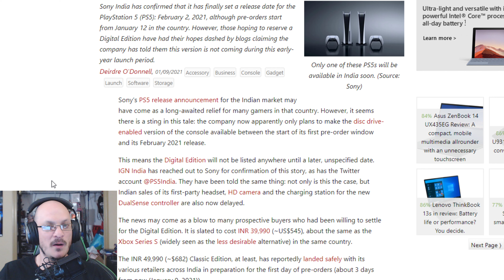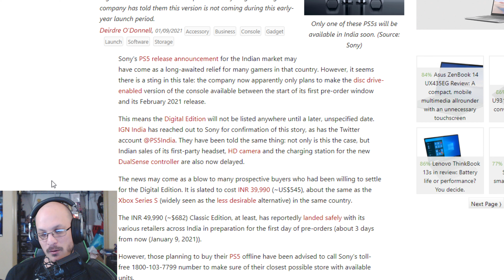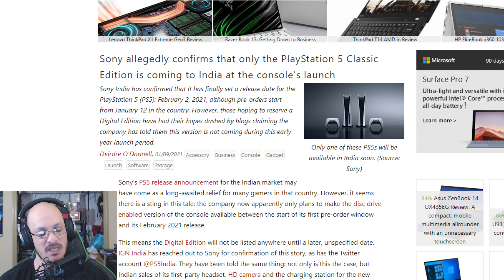PS5 Release in India Will Not Release Digital Playstation 5 (Only Classic Edition Available)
India will have the PS5 release soon but the digital version will not release yet. Only the Classic Edition (Disc Version) will be available.

Ryzen7 3800x CPU
Samson G-track Pro Mic
Logitech c922 Webcam
Acer 144hz 1080p Gaming Monitor